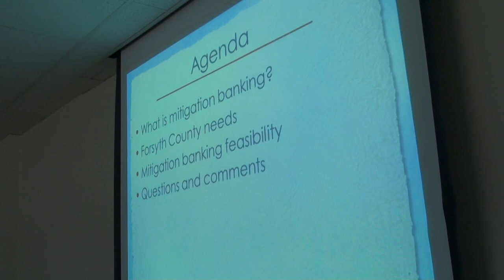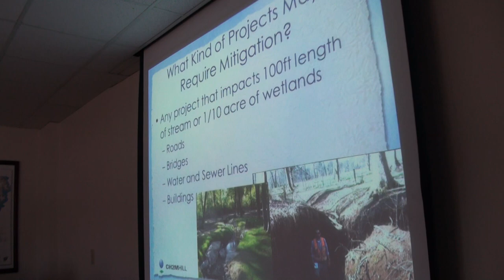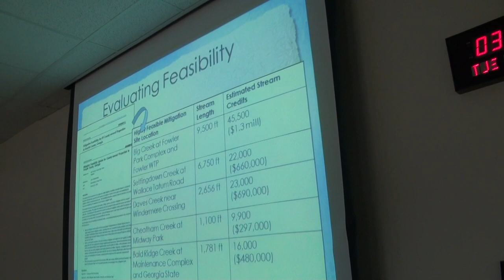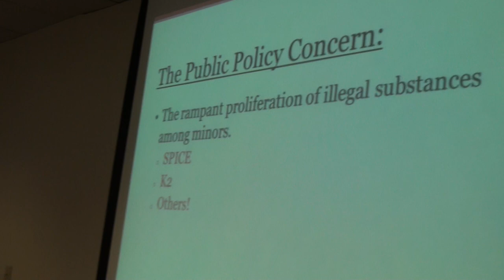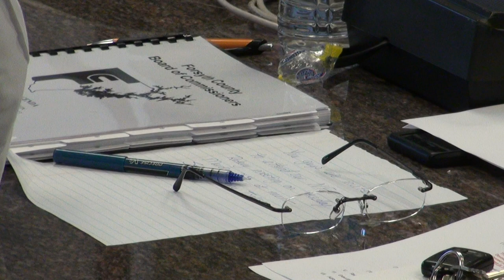Forsyth County Board of Commissioners work session 03/12/13